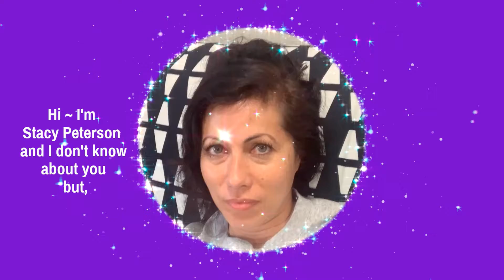Why 2020 Was Your Best Year Ever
Known as the longest running business networking group in Denver, we've been meeting in the same spot for the last 30 years.
We meet on Thursday mornings at the corner of Alameda and Garrison.

Mile Hi Church
9077 W. Alameda Ave,
Lakewood, CO 80226